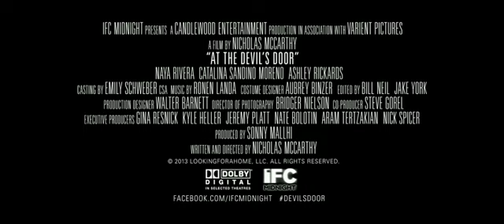At the devil's door - Trailer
Trailer de "At the devil's door"